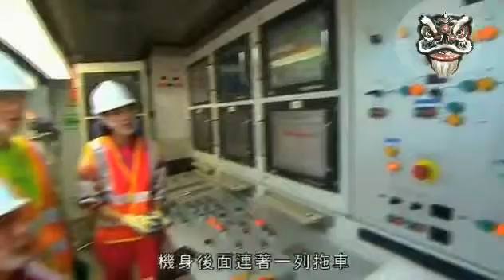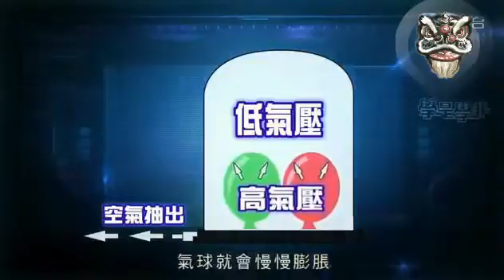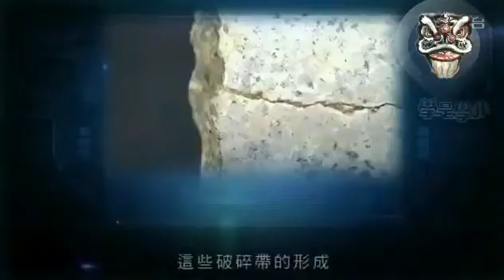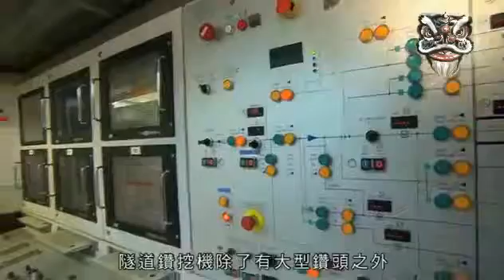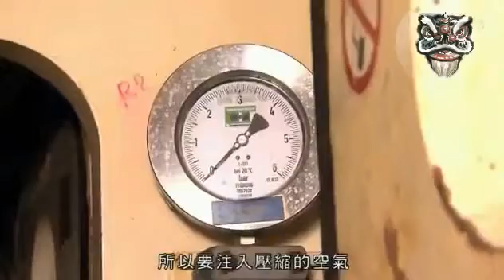MTR 地鐵(港鐵)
mtr tunnel digger for HKW line 香港港島西地鐵工程用的超巨型鑽地機.

地鐵(港鐵)